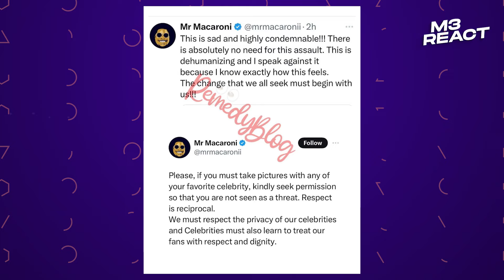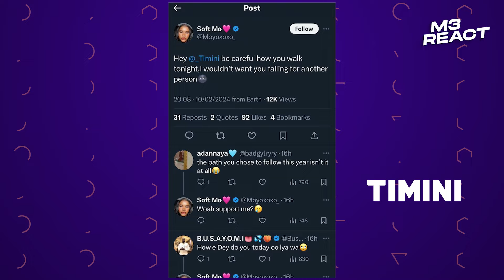Sabinus Love Story, Timini Surprises New Girlfriend, Moment Davido Gang Punishes A Fan.